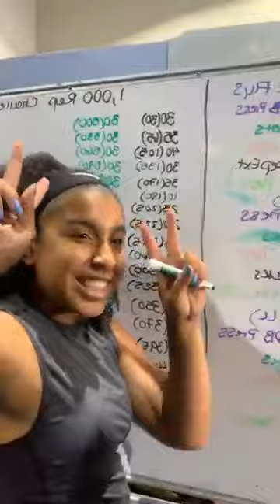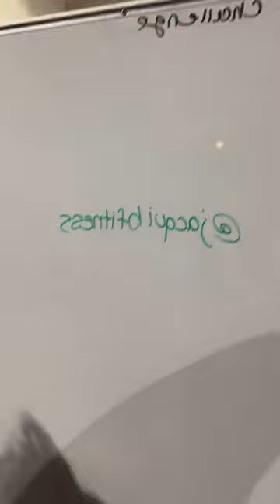The Secret to Your Fitness Success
Ultimate Muscle Confusion (UMC) is a revolutionary fitness system created by Coach Bobby Bluford. UMC uses a variety of exercise in a non-stop quick transition format to maximize both resistance and cardiovascular training. The system addresses the major barriers that prevent people from being consistent with their fitness programs: